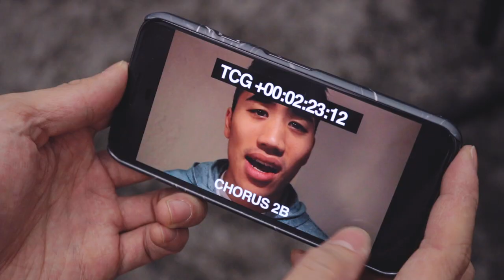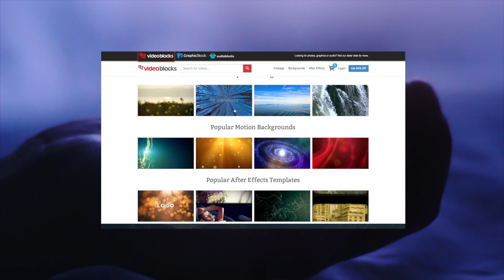Crazy time lapse music video - how we did it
❓FAQ

Since some things have come up that I didn't anticipate needing to address in this video!

1. Why wouldn't you just use a green screen?

This question betrays a lack of knowledge of what it's like working with green screens. It's true that it would have made the actual performance of my lip sync easier - but that's about it. It would actually be way more time consuming, and look much worse. Think about having to match the lighting of each different scene where I lip synced - including the moving sun, shadows from passing cars, different tones from street lights at night, etc. We wouldn't have been able to do the scenes where people are passing in front of me. We would also have had to set up, or rent, a green screen and lights, and then finesse the keying out of the green from that footage, and then go out and shoot a time lapse anyway so we'd have the scene for me to be superimposed on.

2. Is there footage of you standing in the street going through this process live?

I wish we would have been able to do that! With just Phil helping, he had to tend to our main camera the whole time.

3. How were you able to stand in the middle of the street for that whole take?

I was at the end of a bus stop median.

4. What equipment did you shoot this with?

Most of the video was shot on a Canon T3i with a few lenses - Tamron 17-50mm and Canon 50mm for the lip syncs and bedroom and some time lapses, Sigma 10-20mm for cityscapes and Sigma 70-300mm for closer shots of buildings.

Slow motion was shot on a Sony A7s II with a Sony FE 24-240mm lens.

5. Which parts of the video were stock footage?

1.18 (New York)
1.25 (San Diego)
1.43 (Chicago)
3.02 (New York)
3.04 (Clouds)

6. Where did you get your clothes?

We started shooting this three years ago and I got all my wardrobe from the music video at least a year before that so you're probably not going to find any of those pieces...but they were all from a major retailer that everyone has heard of.

The shirt I'm wearing in the behind-the-scenes is by my friends at Nuvango!

7. You're married?

More on that later...

Also available on CD!